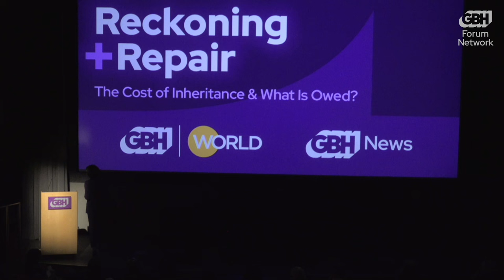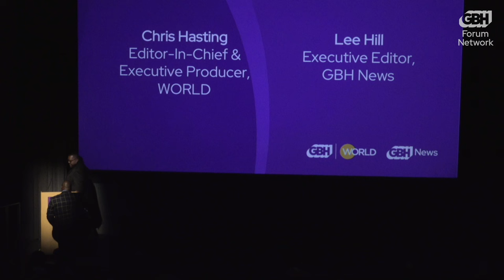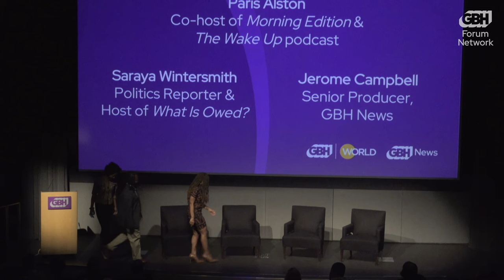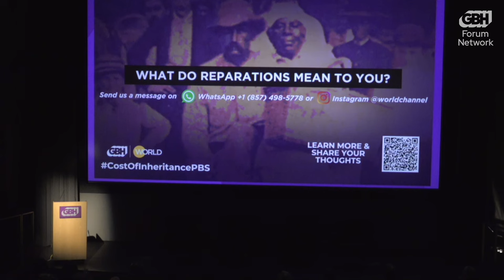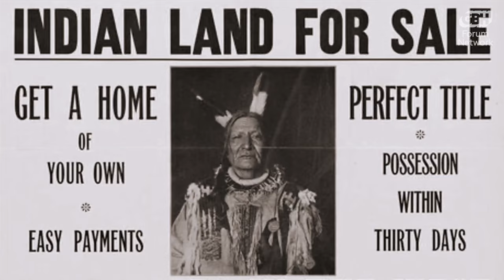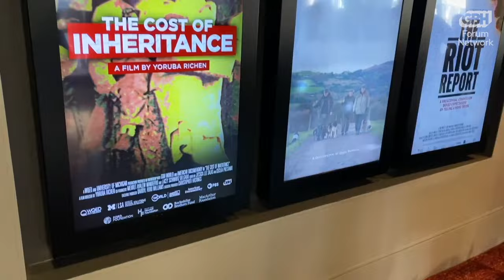GBH Presents: Reckoning + Repair: The Cost of Inheritance & What Is Owed?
This special gathering features two main projects about reckoning and repair that have been developed at GBH : the WORLD's new film, The Cost of Inheritance: An America ReFramed Special and the upcoming GBH News-produced podcast, "What Is Owed?".

 Directed by the acclaimed Yoruba Richen, the World's one hour-long documentary delves into the intricate topic of reparations in the United States. It navigates through history's complexities, systemic inequalities and the burgeoning conversation on racial conciliation. With its blend of personal stories, communal reflections, and academic perspectives, the film not only enlightens but also sparks a deeper understanding of the reparations debate.

In this video, director Yoruba Richen and subjects from the film, Randy Quarterman and Sarah Eisner, engage in a thought-provoking panel discussion. This is a unique opportunity to gain insight into the creative process and the crucial themes explored in the documentary.

Viewers also get an exclusive sneak peek (or listen) of the upcoming GBH News-produced podcast, "What is Owed?" This seven-part podcast, reported by GBH News political reporter Saraya Wintersmith, ventures into the heart of Boston's reckoning with its history of slavery and economic exclusion. Wintersmith seeks to understand what reparations might look like in one of the oldest cities in America, uncovering the lessons for a successful reparations framework through the stories of its architects, past and present.

0:00:25 - Introduction from Yemisi Oloruntola-Coates
0:03:21 - Welcome GBH President & CEO Susan Goldberg
0:06:48 - Welcome Lee Hill and Chris Hastings
0:09:52 - What is Owed?
0:13:10 - Panel 1 Discussion
0:27:37 - What do Reparations Mean to You?
0:32:46 - Cost of Inheritance Featurette
0:40:52 - Panel 2/Q&A
1:11:24 - Closing Remarks